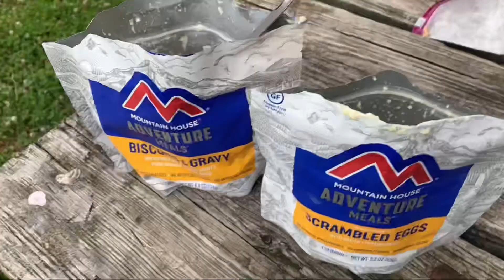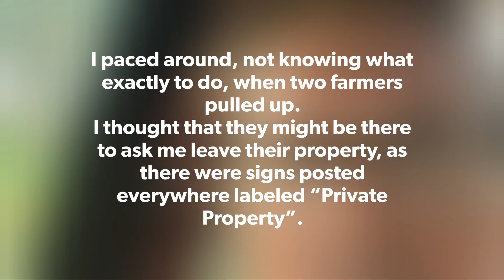Day 3 Solo Bikepacking Council Grove, KS to Rhineland, MO - In Between the Flint Hills and the Katy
My Solo Ride From Council Grove, KS to Rhineland, MO via the Flint Hills Nature Trail and the Katy Trail (approx 362 miles)

Day 3
Hillsdale State Park to Overland Park, KS (approx 17 miles by bike and 24 miles by truck)

I want to thank the guys from Gutterman Family Farms. You are great people!